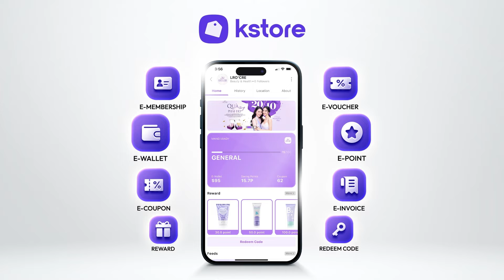រកឃើញហើយ មូលហេតុនាំឱ្យឆេះឡានក្រុងដឹកសិស្សសាលានៅថៃ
BizAdvisor ព្យាបាលអាជីវកម្មរបស់លោកអ្នកតាមបែបឌីជីថលជាមួយនឹងកម្មវិធីគ្រប់គ្រងជាច្រើនប្រភេទដូចជា៖
- EASY ACCOUNTING
- EASY LOAN
ទាក់ទងមកពួកយើងនៅពេលនេះដើម្បីទទួលបានការប្រឹក្សារលើអាជីវកម្មរបស់លោកអ្នក។